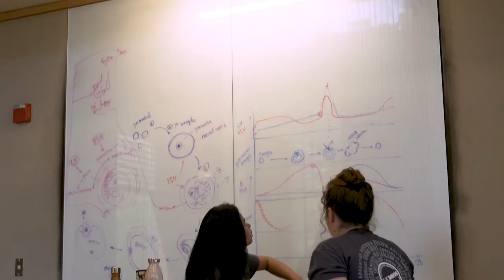UC Davis College of Biological Sciences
The UC Davis College of Biological Sciences is one of only three colleges in the United States dedicated solely to the study of biological sciences. Our faculty, researchers and students explore fundamental questions about life to advance the planet's knowledge and meet the demands of the 21st century.